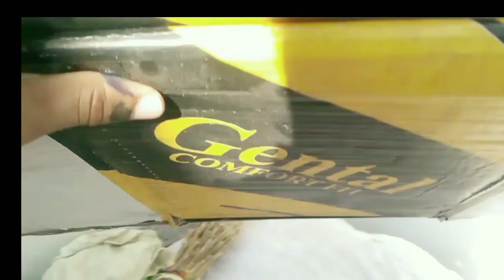yellow female ka bcha nikal aya bht hi chota ha 🥰or flowers beautiful LG rha ha